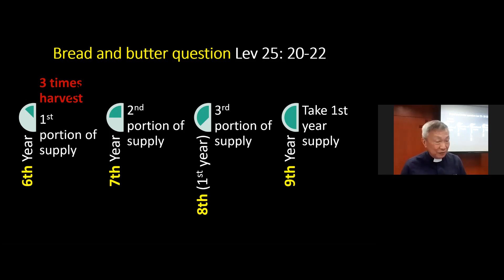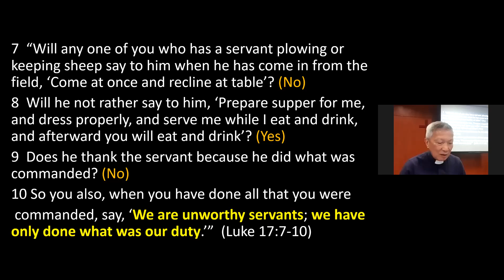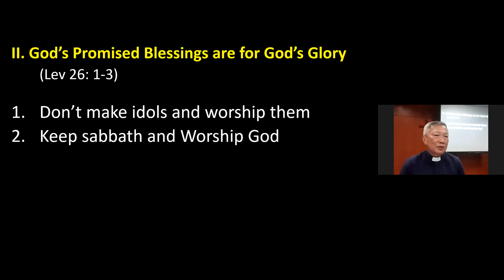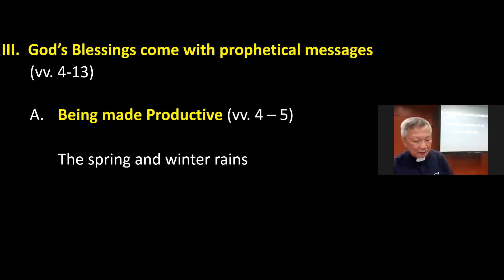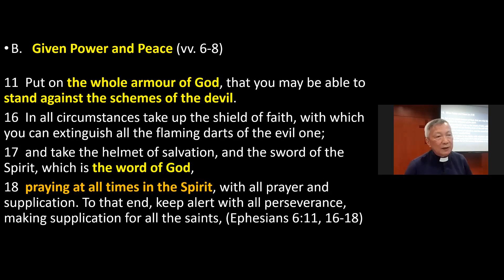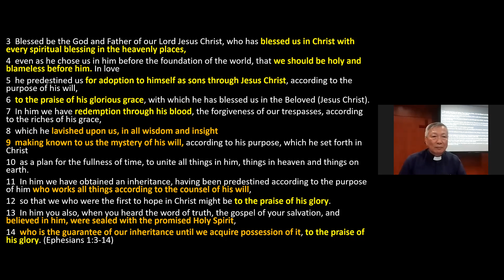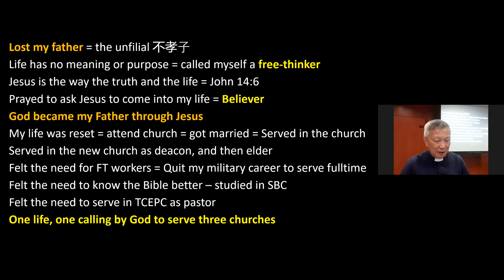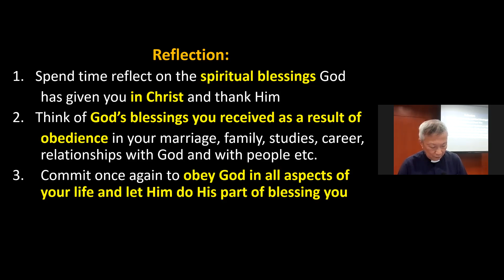Promised Blessings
Date: 24th Apr 2022
Passage: Leviticus 26:1-13
Speaker: Rev Vincent Lee